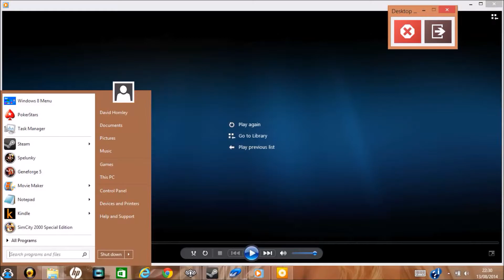Recording a GOG Dosbox game such as SimCity 2000 with Dxtory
How to record a GOG DOSBox game with Dxtory